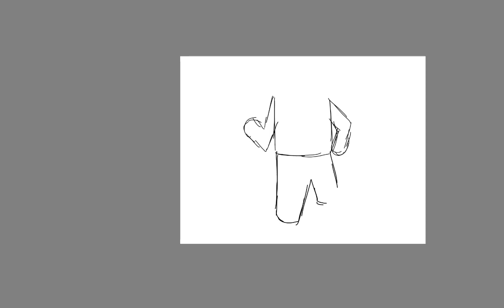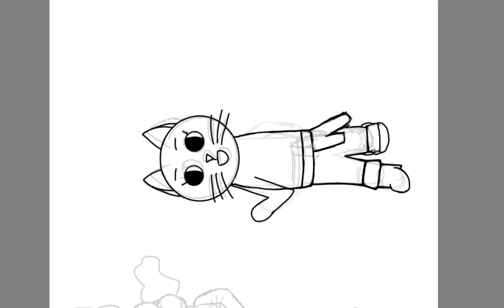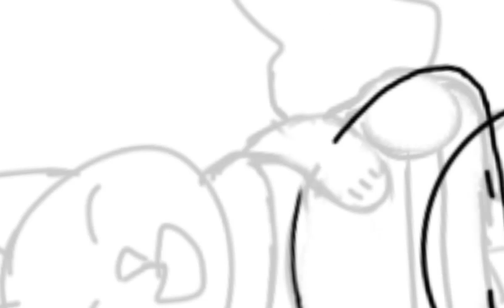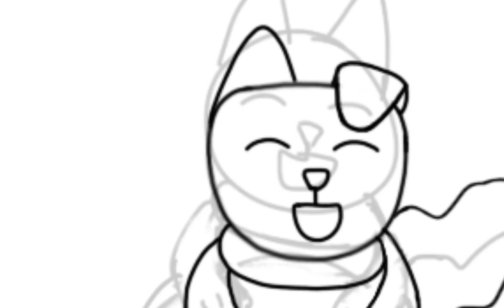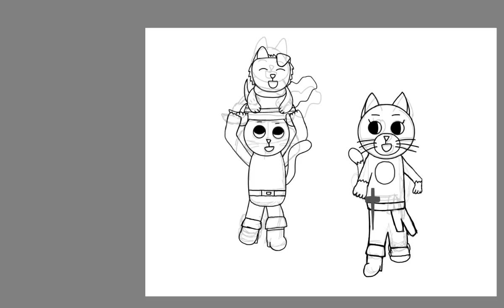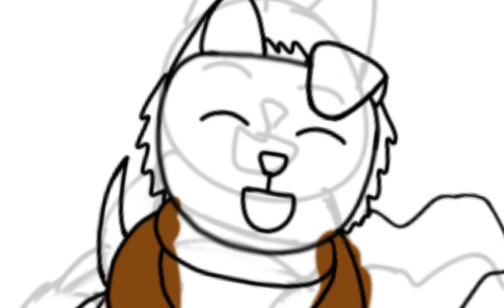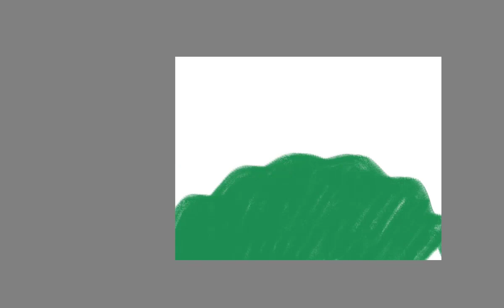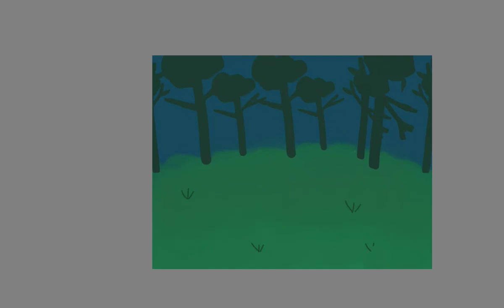Me Talking About the Puss in Boots franchise (why I love it so much!)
The Puss in Boots franchise has a special place in my heart, and I really wanted to talk about it on this channel! Feel free to explain your opinions down in the comments!

Here are some extra notes/things I want to say from parts of the video:

*3:00 - I think the stories in that franchise are so engaging to me, that it's crazy that they're side stories to Shrek.

*3:22 - Plus, I think it makes their story more interesting. Basically, Puss didn't become an outlaw because of his own selfish actions, it was because of Humpty framing him, and that affected Puss for the rest of his lives. He was forced to live that lifestyle (at least in the beginning) because of him (but I assume Puss later realized that he didn't mind being on the run because later he seems perfectly fine escaping guards and doing heists. Plus, he never came and told the authorities after he resolved conflict with the golden goose, because to me, it shows that Puss still cares for his brother despite everything that happened previously.

*3:27 - I still do! These two are probably one of, if not, my FAVORITE DreamWorks couple! Let me know in the comments if you want me to make a video about them!

*6:00 - I agree with the opinion that they could be heroes in their own story! That makes their journey more engaging to me!

*7:25 - Plus, the vibrant effects make the setting more eye-catching!

*7:38 - For example, like Spider-verse

*9:00 - well..., he mostly felt terrified

*9:14 - I also think the way it played out on screen was so intense, it makes you feel at least a little nervous on what could happen next. It's surprising to see him like that because we've never seen him that frightened on screen.

*9:46 - Throughout the beginning part of the journey, I don't think Puss was thinking about it constantly at first (battle at Jack Horner's, and at the pocket full of posies), but I do think that by him seeing the wolf again really pushed that fear further in his mind in the moment. And in the "Cave of Lost Souls", that was when his fear was just too much and was going to take the wish without thinking of the consequences with Kitty and Perrito. Every time he saw the wolf, he was reminded of his mortality.

*10:13 - He also learned it from the help of Kitty and Perrito because Kitty got him to be more vulnerable, and Perrito, with his own point of view, not only helped Puss' relationship with Kitty, but with him only having one life as well, made Puss realize that having one is still good.

*11:10 - I think it's really crazy that the same year I was feeling that way, one of my favorite DreamWorks movies would get released, and have a message related to the same type of negative emotions. So, I want to thank DreamWorks for putting that out there and not being afraid to put that type of conflict in the movie.

*11:51 - So, when finding out about the wish, that led her to trying to get the map to have someone to trust because that was the one thing she never had. That way, she wouldn't ever worry about them betraying her. In the first movie, all I really learned from her was that she got her claws taken away, and that she's the love interest of Puss. I think the sequel really explores her characters outside of that (we get to learn more of what she thinks).

*12:03 - It's really interesting that she doesn't even trust Perrito, because even with his obvious good nature, she thinks that people are only with her for their personal benefit, and nothing else. Plus, even while being mad at Puss, she still helps him (shaving his beard, a little with battling, listens to him). We also get to see them gradually get along throughout the movie and she doesn't change her point of view of him right away.

*13:27 - With Puss and Kitty now understanding what each other's going through, when they end up together, it feels natural and it make sense, plus really sweet (the scene was executed so beautiful!)! I really admire how she's written! Hope we can see more of her in the future.

*15:48 - uh... he says a lot...

*16:22 - But Perrito doesn't go straight to Kitty when she leaves. Yes, he's hurt, and he's trying to take it all in, but I believe that he was still hoping for Puss to explain/redeem himself because he seemed like such a great friend to Perrito (and probably didn't see him as someone who could do a really big betrayal like that on purpose). That was an interesting way of how he handled it.
Side note: I don't think we ever saw him get really mad on screen. Once again, Perrito is so loveable! Probably another one of my favorite characters!

*18:51 - I think that's kind of similar to Puss' lesson in a way of being grateful.